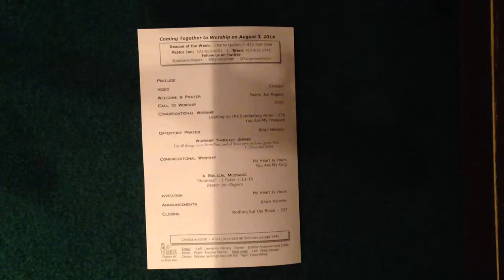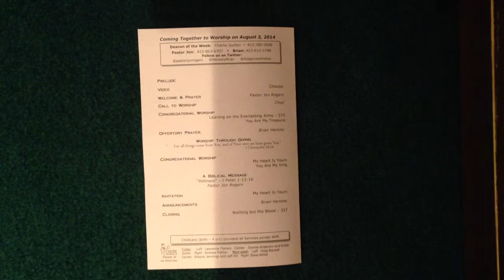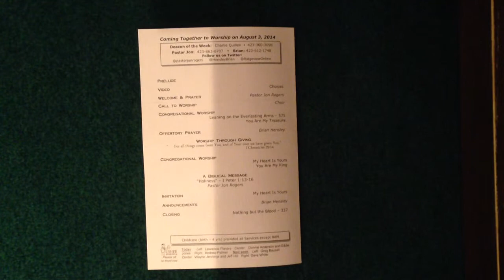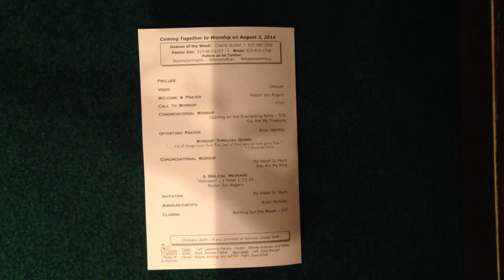Leaning On The Everlasting Arms